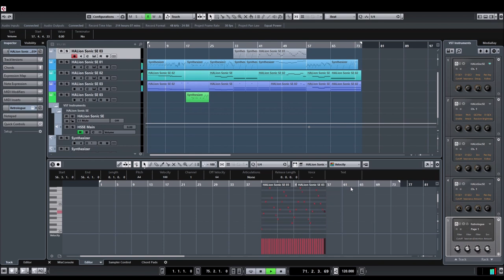Background music-Station by T-sun